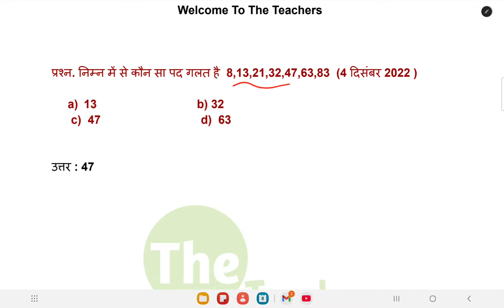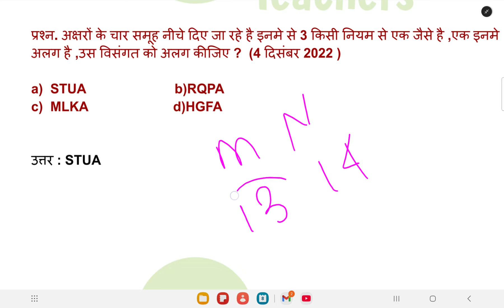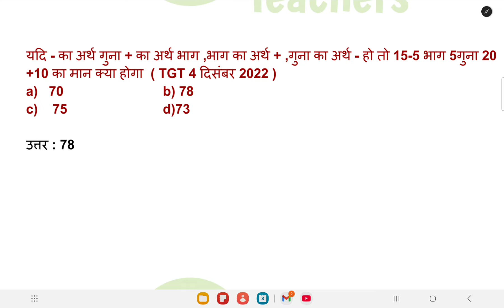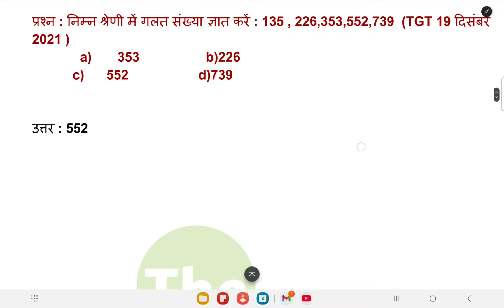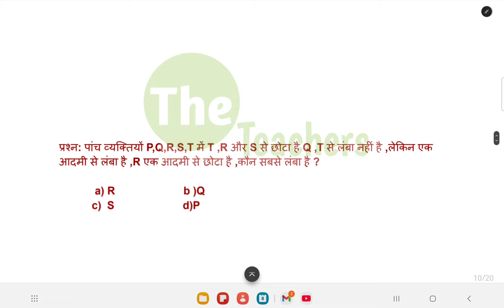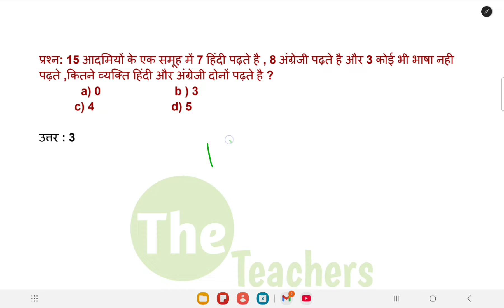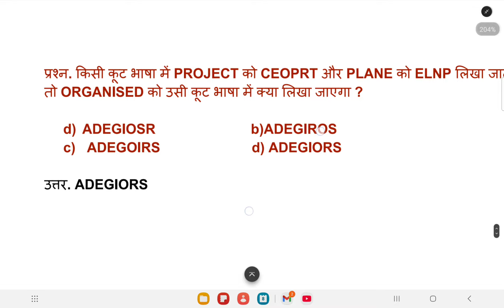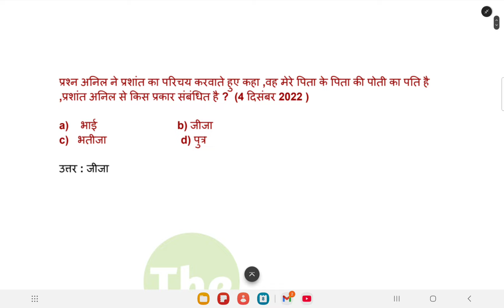Reasoning मैराथन:HTET/CET complete VIDEO OF REASONING । The Teachers